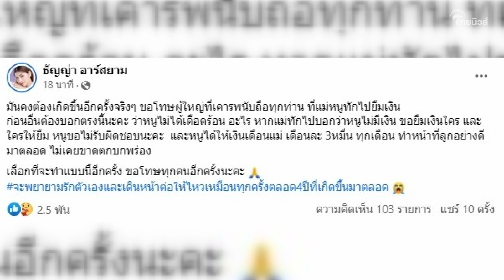นักร้องสาวชื่อดัง ธัญญ่า อาร์สยาม ขอโทษผู้ใหญ่ที่นับถือ หลังแม่ทักไปยืมเงิน ประกาศ “ขอไม่รับผิดชอบ”!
ต้องบอกว่าล่าสุด “ธัญญ่า อาร์สยาม” นักร้องลูกทุ่งดัง นั้นก็ได้โพสต์ขอโทษผู้ใหญ่ที่นับถือ หลังแม่ทักไปยืมเงินหลายคน!